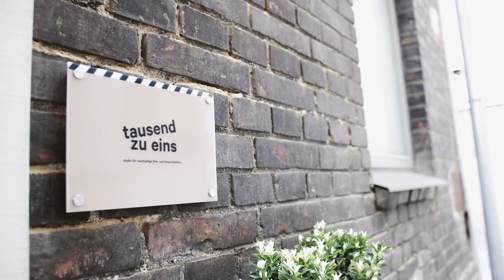Tessa Sima about Movement at tausend zu eins - Aftermovie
Speaker
Tessa Sima began her career at the age of seven by building a robot that shouted swear words at her teachers. Today she works as a creative with focus on illustration and writing and is based Vienna. Her work can be about, old white men, the stars, things that have never met or the ironies of everyday life. She has lived in many places around the globe. China, Denmark, Estonia and Iran, to name a few. For her work she has been both rewarded and yelled at.

Theme
April’s theme is Movement, chosen by @cm_wlg, illustrated by Hannah Webster @forestdrawn, and presented by @Mailchimp. The body in motion is a thing of beauty. Our cells shake kinetic energy through the finely articulated instruments of muscle, ligament, and bone. We blink, we pulse, we dance.
Movement is a universal state of being. Even at rest, the matter we’re composed of is in motion — subatomic particles whir about at dizzying speeds, to create the sense of solidity.
When we move together, we can build social and collective movements. Like a murmuration of swallows, we can form sweeping visions of a world never seen before. Our collective energy directed like a mighty river flowing downstream, taking unexpected and winding turns to carve mountains.

Location
The studio „tausend zu eins” provides an excellent foundation for all film and photo production needs. On 135 m2, the space is conveniently located within sight of the U4 Center in Vienna's 15th district, offering excellent public transportation access. With facilities on the ground floor and two parking spaces, loading and unloading equipment is a breeze.
The charming old building’s only historic significance is in its structure. Equipped with modern lighting, grip hardware and a fixed background system, this studio provides everything you need to implement your project. An enclosed area with a private restroom is available for makeup and wardrobe, while a secure lock box is provided to safeguard valuable equipment during multi-day shoots.
"tausend zu eins" is setting new standards: The studio, located in a renovated post-coach’s house stands for uncompromising sustainability. Every filmed production contributes to a sustainability project, making a positive impact on the future. The studio not only provides peace of mind, but also allows for relaxed and secluded work in a top-class environment around the clock.
Furthermore, every purchase is made with environmental, economic, and social considerations in mind, reflecting our commitment to sustainability. This is what defines us - sustainably.